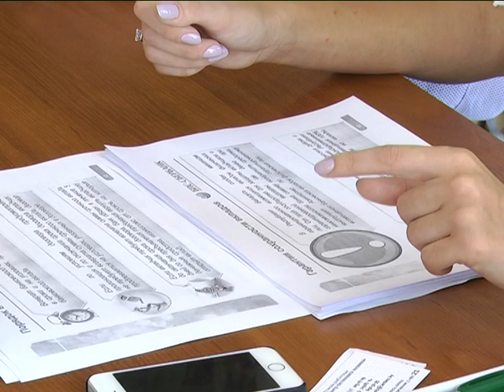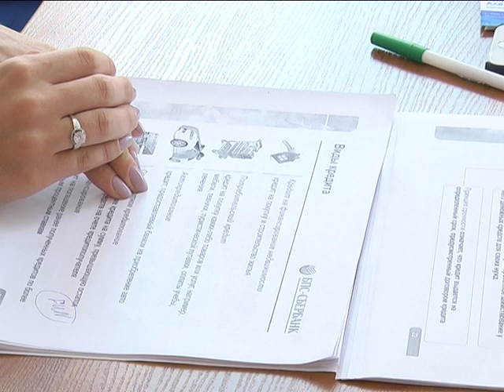2018-08-22 г. Брест. Учимся управлять финансами сами. Новости на Буг-ТВ.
Семинар – тренинг «Учимся управлять финансами сами» большого проекта под названием «Учиться, чтобы действовать» проходит на текущей неделе в областном центре Брестчины. Его цель: содействие включению людей с инвалидностью по зрению в образовательный процесс. Сфера - компьютерные технологии. База проведения – зал областного правления товарищества инвалидов по зрению. Участники – люди, которые хотят идти в ногу со временем, несмотря на проблемы со здоровьем.